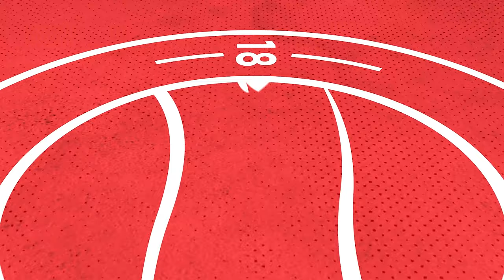"They are effective in what they do" | Aarran Racine | Taunton Town Preview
Interim Manager Aarran Racine looks ahead to Saturday's game against Taunton Town in the National League South.